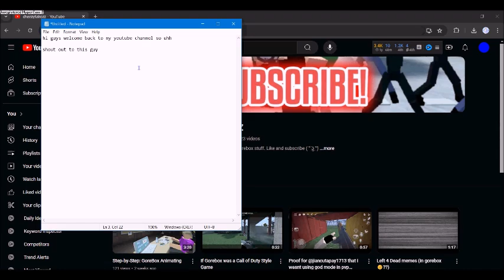Shoutout to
He told me to give him a shoutout lol